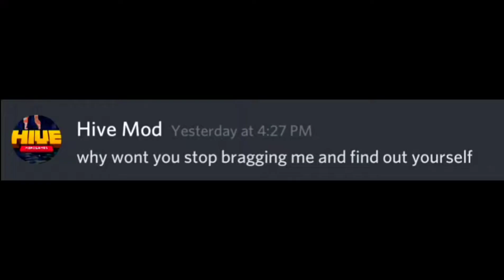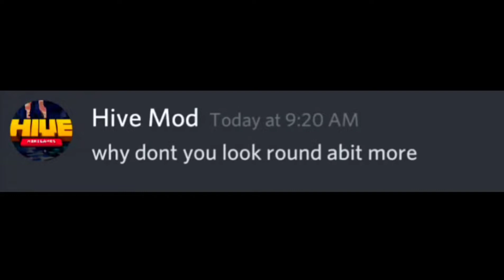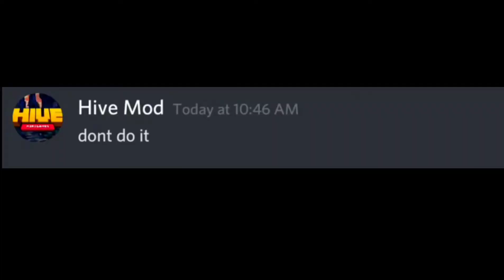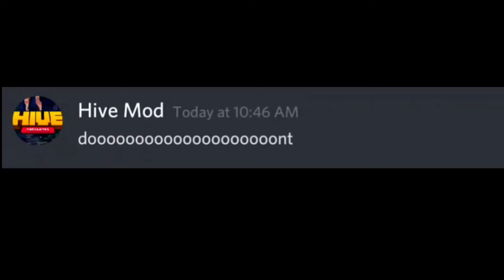Pov, You Haven't Played On The Hive In A While || HIVE MCBE SKIT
hello people welcome back to the channel this vid Is pov you haven't played on the hive in a while it is a memed discord video inspired by beluga the discord God hope you all enjoy it and stay to the end.